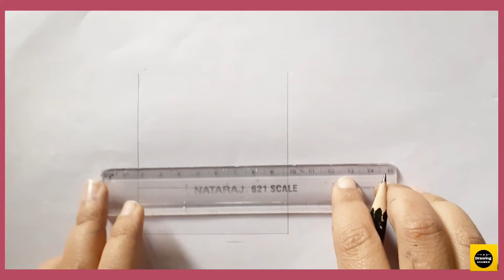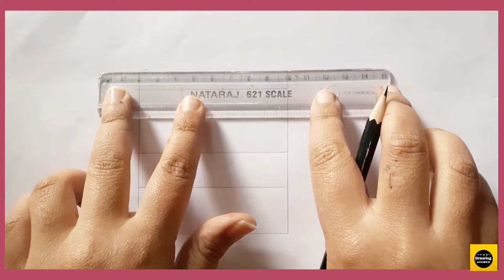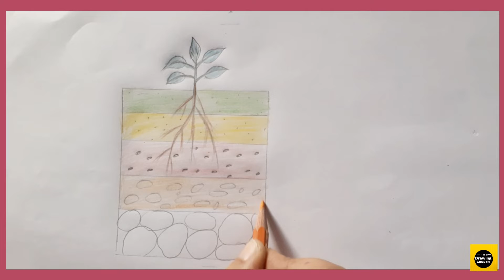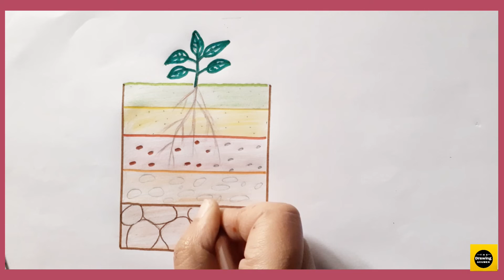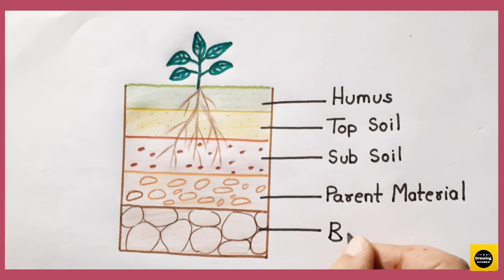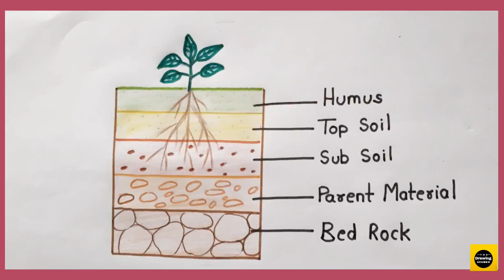How to draw "Layers of Soil " diagram step by step for beginners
Hii, In this video , I will tell you that how can we draw the diagram " Layers of soil "  in a very easy way . It is very helpful for the viewers who are either beginner or a fresher.

Science Videos